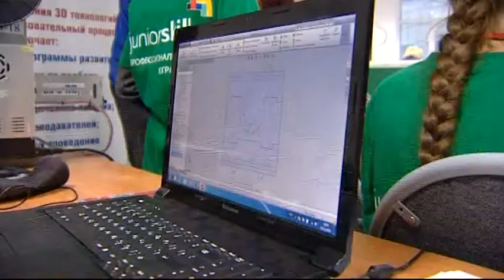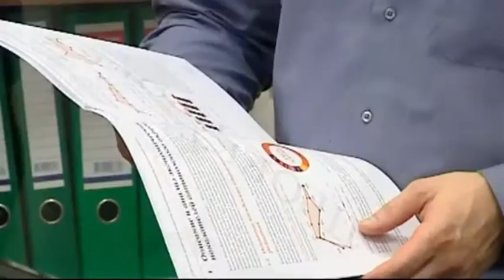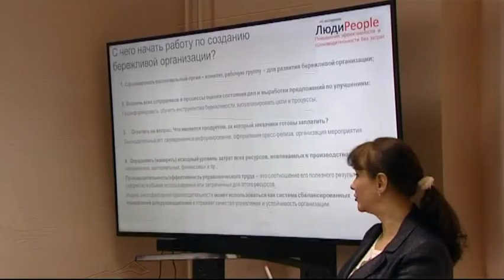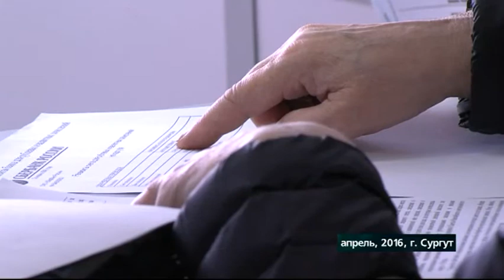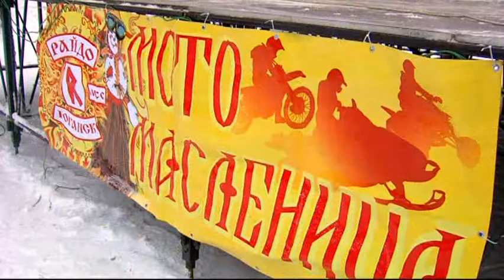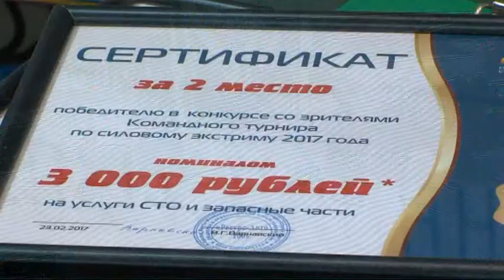В центре событий. 27.02.17. 16+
В студии Светлана Стебенькова. Смотрите в этом выпуске:

Мейд ин Раша. Семьдесят югорских предпринимателей обучат азам экспорта.

Зима, прощай! Сургуте отпраздновали Масленицу широкими гуляниями, песнями и танцами.

И сургутяне возвращаются в погоню за плей-офф. Волейбольный «Газпром-Югра» обыграл на выезде оренбургский «Нефтяник».